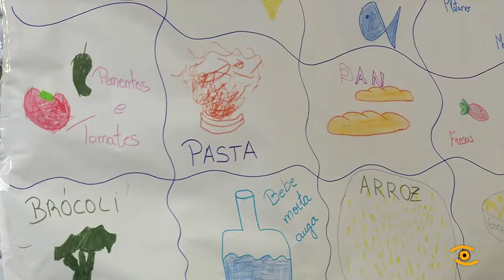Actividades do Concello de Lugo no Nadal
Aprender a comer ou deixarse levar polas ilusións sons algúns dos obxectivos da programación de Nadal do Concello de Lugo. No mercado de Abastos os nenos aproveitan para divertirse coa comida ou escribindo unhas cartas moi orixinais aos Reis Magos. Un dos puntos fortes é o baúl do mago na praza de San Marcos, que deixa aos máis pequenos cos ollos ben abertos. As actividades rematan o próximo venres e dende o Concello de Lugo celebran o éxito desta edición da axenda de Nadal. O peche será a cabalgata dos Reis Magos o próximo venres ás 6 e cuarto da tarde, sairá do Parque da Milagrosa e chegarán á Praza Maior, onde as súas maxestades atenderán ás peticións dos máis pequenos.